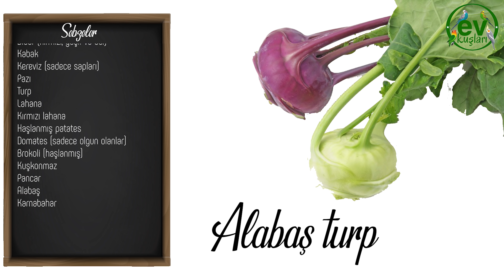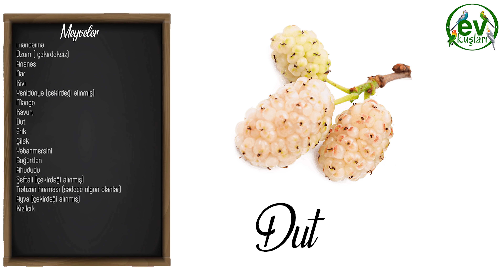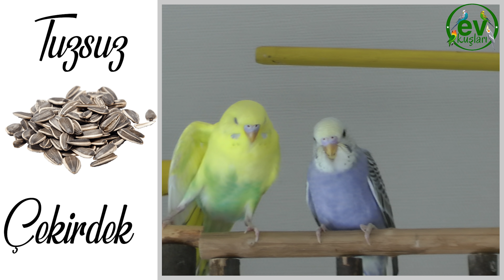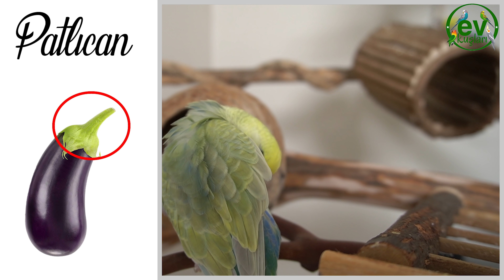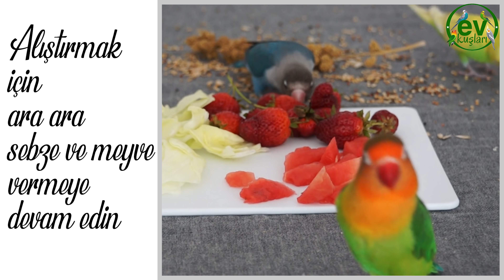Muhabbet Kuşu Sevdiği Meyve Sebze, Evcil kuşlar hangi sebzeleri ve meyveleri yer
muhabbet kuşları ne yer
Kuşların severek yediği Meyve,  Sebze ve Yeşillikler
Evcil kuşlarda beslenme genellikle ihmal edilir.  Çoğu zaman, sahipler muhabbet kuşlarını doğru beslediklerini düşünürler, ancak durum hiçte öyle değildir. Kötü beslenme, kuşlardaki birçok sağlık sorununun ortak nedenidir.

Bu videomuzda sizlere Muhabbet kuşu, Sultan papağanı Cennet ve Sevda papağanı gibi evcil kuşlara ve papağanlara hangi sebze ve meyveleri verebileceğimizden bahsedeceğiz.

Muhabbet Kuşlarının Sevdiği sebzeler
Ispanak
Salatalık
Havuç
Bezelye
Biber (kırmızı, yeşil ve acı)
Kabak
Kereviz sapı
Pazı
Turp
Lahana
Kırmızı lahana
Haşlanmış patates
Domates (sadece olgun olanlar)
Brokoli (haşlanmış)
Kuşkonmaz
Pancar
Alabaş
Karnabahar

Muhabbet Kuşlarının Sevdiği Yeşillikler
Semizotu
Tere
Roka
Maydanoz
Frenk maydanozu
Marul
Fesleğen
Kuzukulağı
Reyhan

Birde Tahrişe neden olan ve  az verilmesi gereken yeşillikler şunlar;
Dereotu  (az verilmeli)
Nane  (az verilmeli)
Kekik  (az verilmeli)
Biberiye  (az verilmeli)

Muhabbet Kuşlarının Sevdiği Meyveler
Kayısı (çekirdeği alınmış)
Muz
Elma (çekirdekleri alınmış)
Armut (çekirdekleri alınmış)
Kiraz (çekirdeği alınmış)
Portakal (az verilmeli)
Mandalina
Üzüm ( çekirdeksiz)
Ananas
Nar
Kivi
Yenidünya (çekirdeği alınmış)
Mango
Kavun,
Dut
Erik
Çilek
Yabanmersini
Böğürtlen
Ahududu
Şeftali (çekirdeği alınmış)
Trabzon hurması (sadece olgun olanlar)
Ayva (çekirdeği alınmış)
Kızılcık